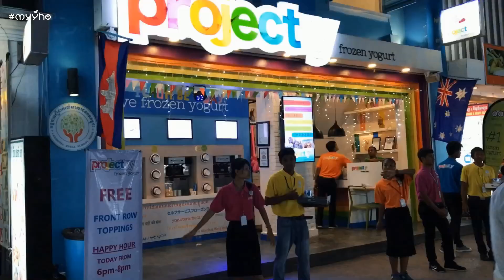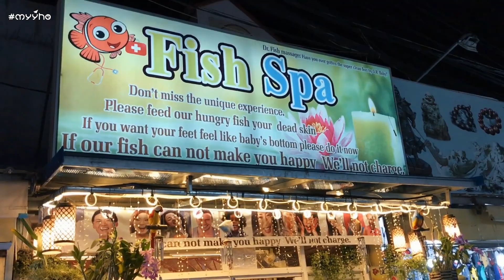Pub Street Nightlife Siem Reap Walking Night Market | Cambodia | My Y Ho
The main tourist center of Siem Reap is located around the Pub Street area and it's where most things are. You'll find plenty of ATMs, shops, restaurants, bars, supermarkets, and many more places which you'll need during your stay in town. Pub Street is one of the most famous landmarks in town and you're looking to buy most things, you'll find people often say "near Pub Street". There's a lot to explore in one small area.

Pub Street in Siem Reap has become the centre of town and there are hundreds of restaurants, bars, and many other things in and around the area. Just nearby is the popular Old Market, the night markets, and Sok San Road. There are a lot of small lanes to explore and you can easily spend a whole evening just walking around. It's sometimes said that people come to visit Siem Reap for two reasons. First, to visit the world-famous Angkor Wat temple and second is see Pub Street!

© Bản quyền thuộc về My Y Ho
© Copyright by My Y Ho Channel ☞ Do not Reup